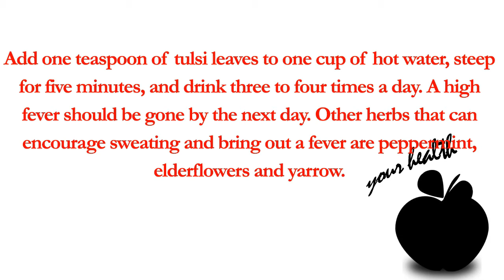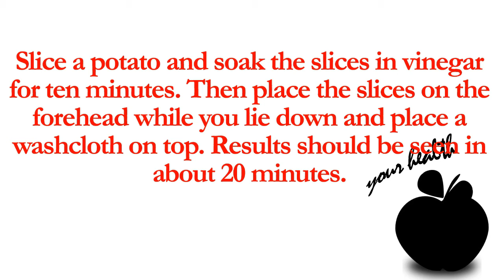Home remedies to bring down fever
1) Add a half cup of vinegar to lukewarm bath water and soak for five to ten minutes.
2) Boil artichokes and cook until soft. Eat the bottom part of the leaves.
3) Add one teaspoon of tulsi leaves to one cup of hot water, steep for five minutes, and drink three to four times a day. A high fever should be gone by the next day. Other herbs that can encourage sweating and bring out a fever are peppermint, elderflowers and yarrow.
4) Place a slice of raw onion on the bottom of each foot and wrap feet in a warm blanket.
5) Dip a washcloth in a bowl of warm water mixed with a cup of vinegar. Wring it out, and apply to the forehead to treat a high fever.
6) Add one teaspoon of mustard seeds to one cup of hot water, steep for five minutes, and then drink.
7) Slice a potato and soak the slices in vinegar for ten minutes. Then place the slices on the forehead while you lie down and place a washcloth on top. Results should be seen in about 20 minutes.
8) Place a slice of lemon on the bottom of the feet and cover with a wet cotton sock. Cover this sock with a wool sock. An alternate sock treatment is to soak two washcloths in egg whites, place this on the soles of the feet, and cover with socks.
9) Warm a mixture of two tablespoons of olive oil and two large crushed garlic cloves. Apply the mixture under the sole of each foot, wrap each foot with plastic, and keep on for the night. Olive oil and garlic are both wonderful home remedies for fever.
10) For a high fever, soak 25 raisins in half a cup of water. Crush the raisins into the water and strain. Add the juice from a half of a lime to the water and drink twice a day.